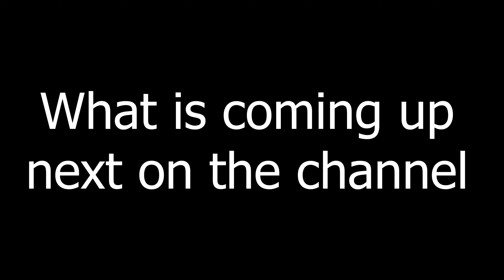(F) Ride out from Dan's Ferry on Kawasaki Z900 and Triumph's Rocket 3 & T120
From the Flat Cap Cafe Racer Channel - 3/20/24